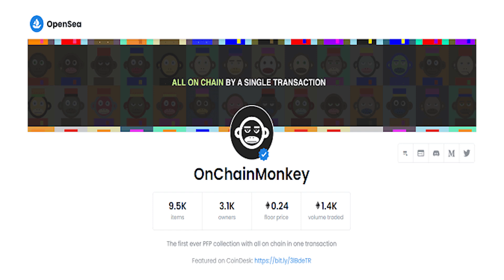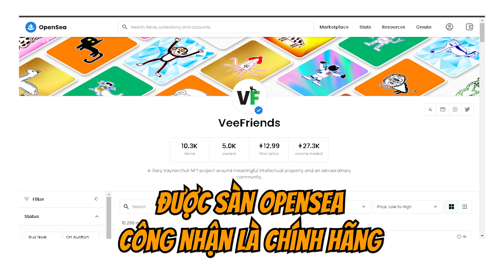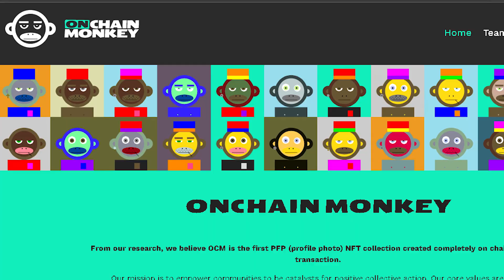Cách Phân Biệt NFT Thật và Giả | Real vs Fake NFT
📩 Muốn nhận thêm kiến thức mới hằng tuần? Đăng ký tại

🔥 Muốn học cách xây dựng Thương Hiệu cá nhân để Kinh doanh (Thử không rủi ro)